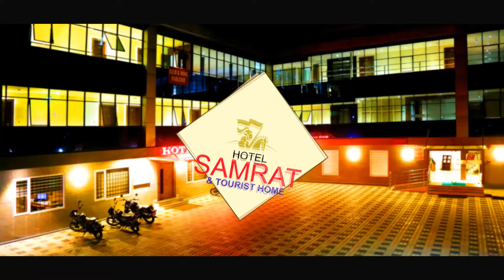എം കെ നജ്മുന്നീസ വീണ്ടും ജനവിധി തേടണമെന്ന് മുന്‍ പ്രസിഡന്റ് വത്സമ്മ സെബാസ്റ്റ്യന്‍ ആവശ്യപ്പെട്ടു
യുഡിഎഫിൻ്റെ വോട്ടും വാങ്ങി കാല് മാറി ചുങ്കത്തറയിൽ ജനാധിപത്യം അട്ടിമറിച്ച എം കെ നജ്മുന്നീസ അന്തസുണ്ടെങ്കിൽ മെമ്പർ സ്ഥാനം രാജിവച്ച് വീണ്ടും ജനവിധി തേടണമെന്ന്‌ മുൻ പഞ്ചായത്ത് പ്രസിഡൻ്റ് വത്സമ്മ സെബാസ്റ്റ്യൻ ആവശ്യപ്പെട്ടു. വൈസ് പ്രസിഡൻ്റ് സൈനബ മാമ്പള്ളിക്കെതിരെ സി പി എം കൊണ്ടുവന്ന അവിശ്വാസ പ്രമേയം പാസായതിനു ശേഷം സംസാരിക്കുകയായിരുന്നു അവർ.